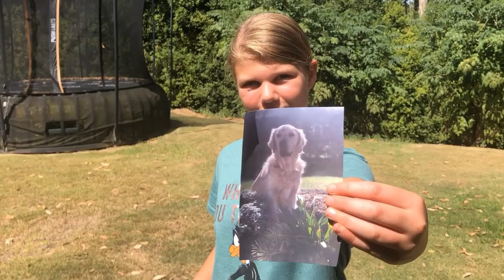Baxter choses profile pic!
I've started creating this YouTube channel 'GoldenBaxter', and I challenged Baxter my  beautiful 4 year old Golden Retriever to choose the profile picture.  Hope you enjoy!